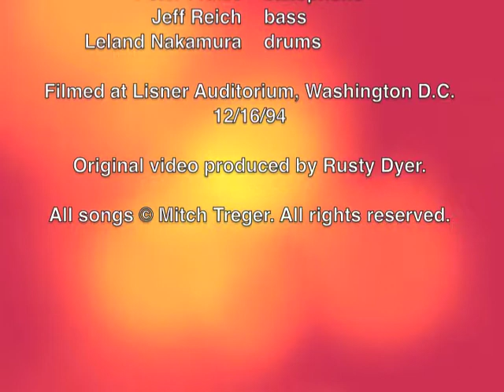Emptys at Lisner, Born To Live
The Emptys playing Lisner Auditorium in Washington D.C. in December of 1994.

The Emptys were a rock band formed at George washington University in the early '90s and built around the songwriting skills of lead singer and guitarist Mitch Treger. Co-led by bassist Jeff Reich, the band also featured lead guitarist Doug Derryberry, saxophonist Peter "Dealbreaker" Fraize and drummer Leland Nakamura.

This gig was an opening slot for Hootie and the Blowfish, just before they blew up.